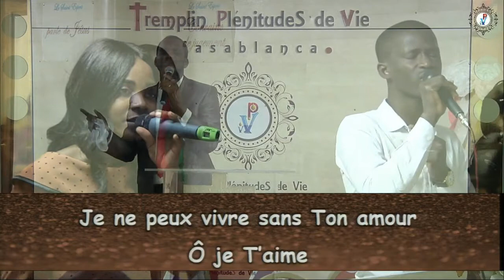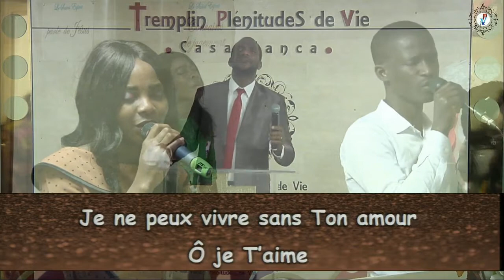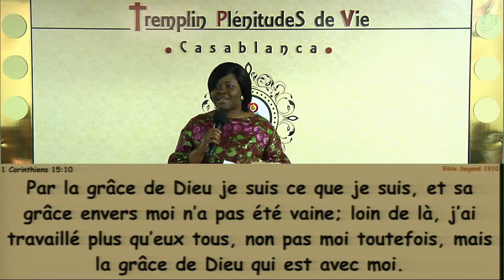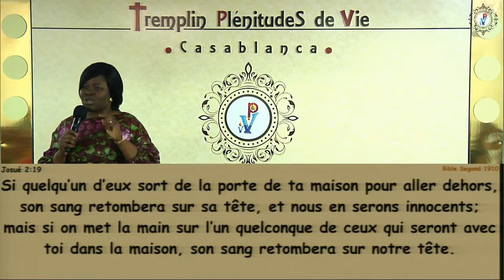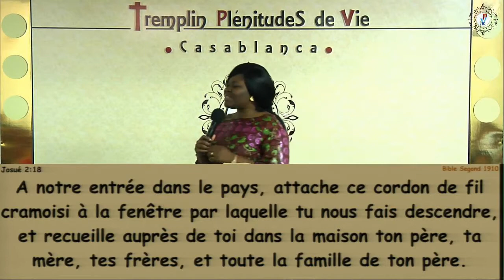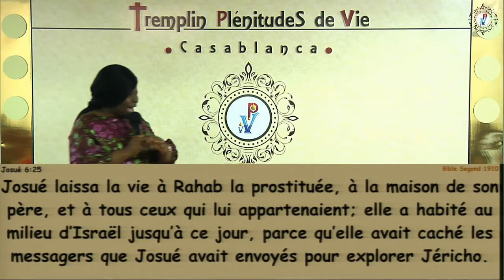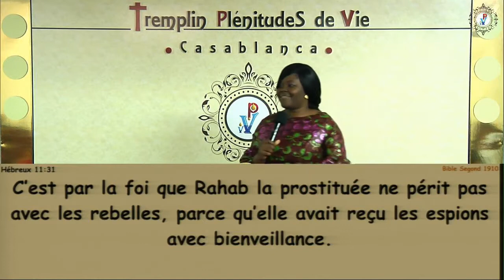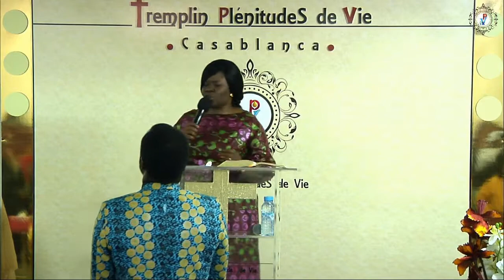190414 LA GRACE DE DIEU DANS LA VIE DE RAHAB Culte 1